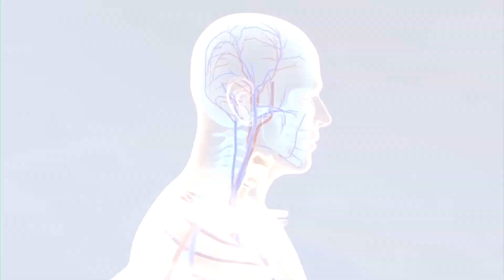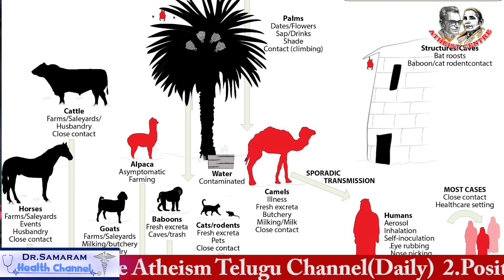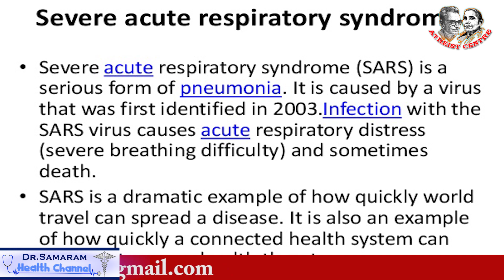కరోనా వైరస్ నుండి రక్షణ ఎలా ? by Dr G Samaram in Dr Samaram Mee Kosam Channel.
Dr Samaram's Vasavya Health Care: Is Corona Virus  Deadly ? by Dr G Samaram in Dr Samaram Mee Kosam Channel